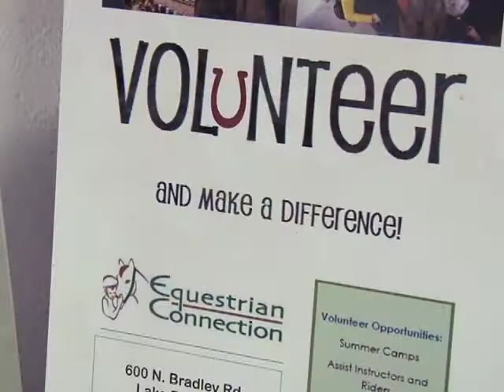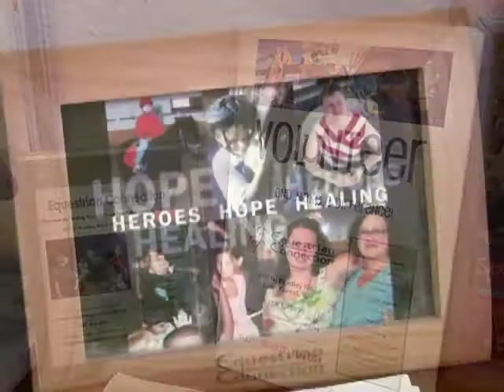Marty's Barn Party and What's new at Equestrian Connection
Learn more about the people and events at Equestrian Connection that keep this fantastic organization going! ALL ABOUT ANIMAL host Sherry Graditor interviews Diana Schnell, executive director at Equestrian Connection, and learns of their upcoming events:

Marty's Barn Party on Saturday, September 20, 2014 at 6:00 pm features Grammy-nominated singer David Nail and comedienne Patti Vasquez, parent of a disabled child.

Sign up to attend or bid at our auction

Founded in 2001, Equestrian Connection has helped thousands of children and adults with disabilities. What originally began as a program to fill the void in social services by providing hippotherapy and therapeutic riding has grown into a “home away from home” for clients and their families, providing  equine and art therapy, massage, job skill training, therapy camps, and much more.